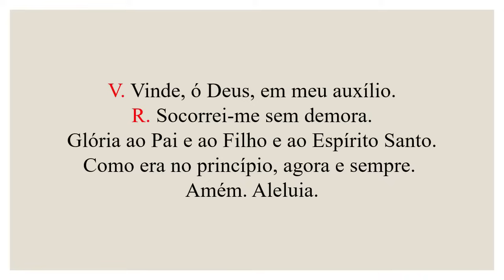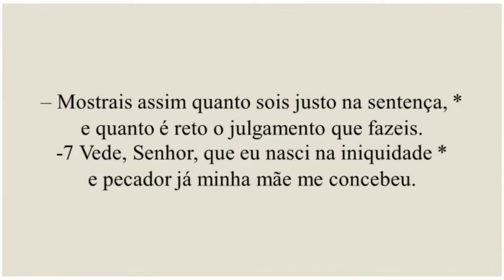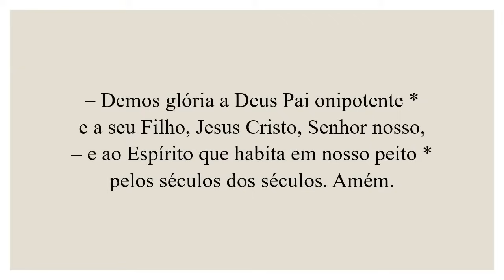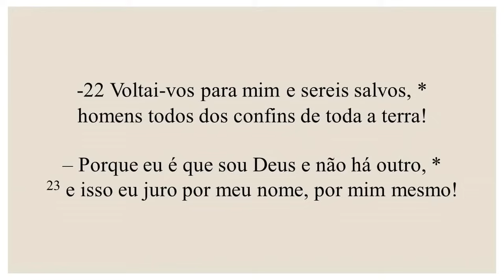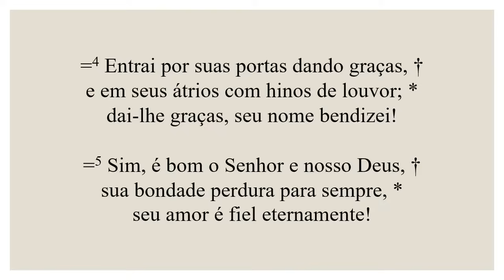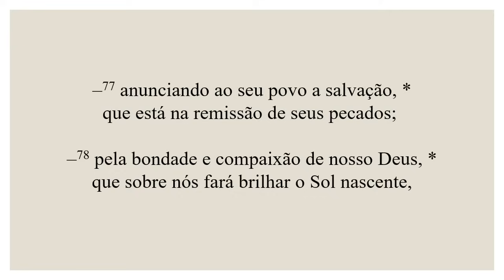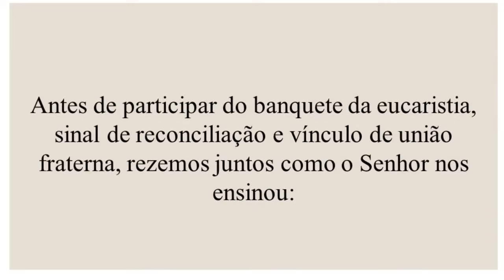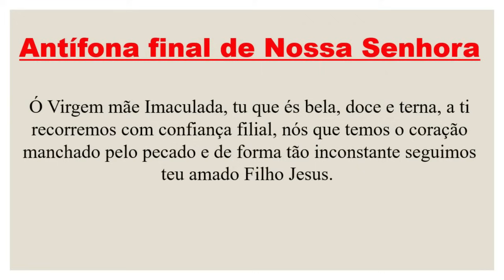Laudes - 06 de Dezembro de 2024| 1ª Semana do Advento| 1ª Semana do Saltério